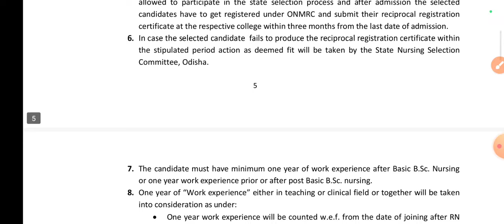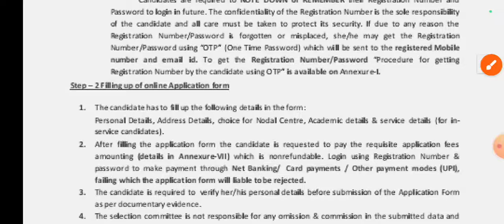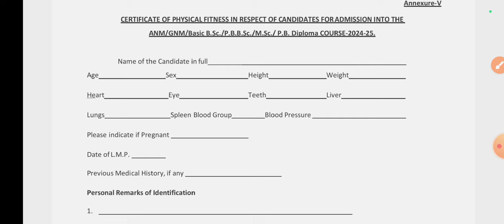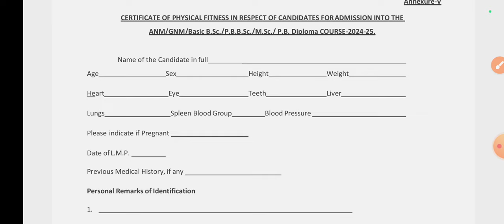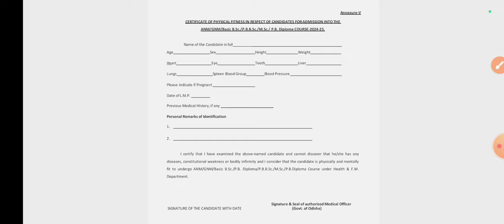medical fitness certificate କେମିତି ପାଇବେ? | odisha bsc nursing admission 2024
bsc nursing entrance exam odisha
odisha nursing admission 2024
odisha nursing entrance exam 2024
medical fitness certificate for odisha bsc nursing entrance exam
odisha nursing registration date 2024
odisha bsc nursing application form apply date 2024
odisha nursing application form apply fitness certificate
fitness certificate for odisha bsc nursing registration and apply 2024
odisha nursing entrance exam preparation
how to get medical fitness certificate for 2024 nursing admission